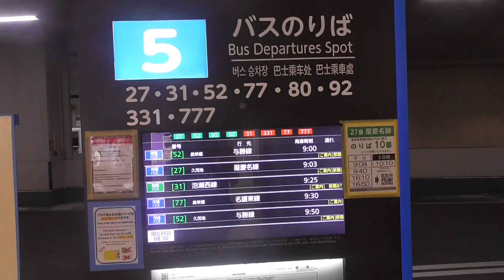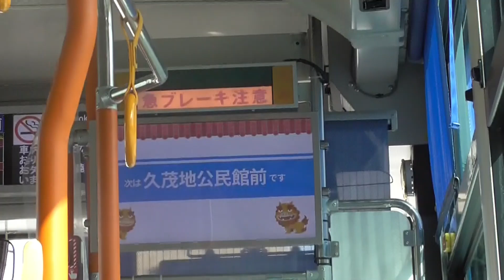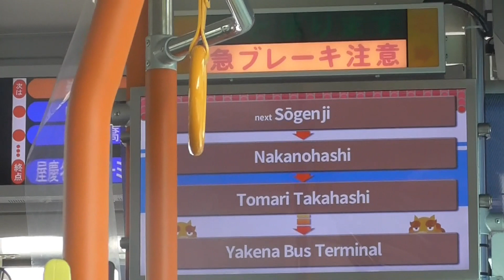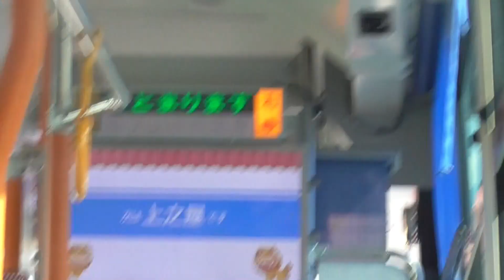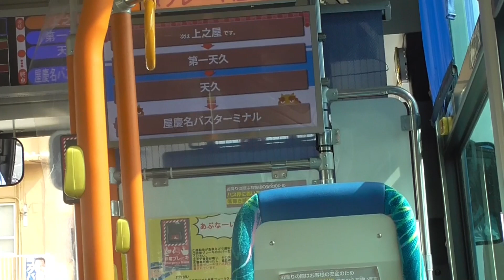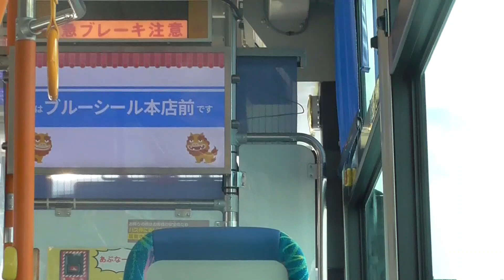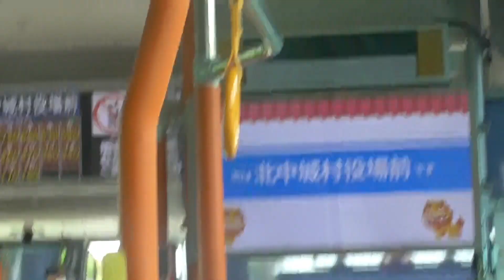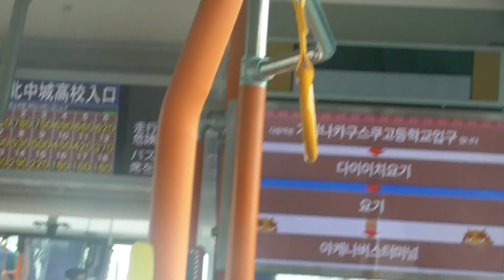【車窓】沖縄バス与勝線の車窓（５２系統/那覇→沖縄市）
ゆいレール赤嶺駅近くの那覇バスターミナルから「タピック県総ひやごんスタジアム」に向かった際に撮影したものです。